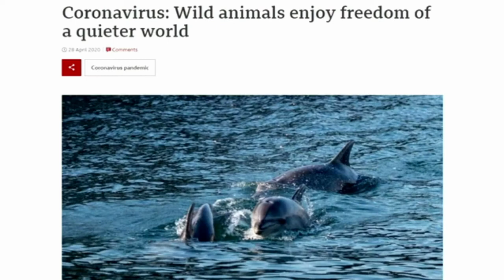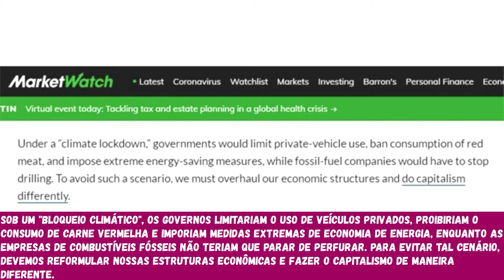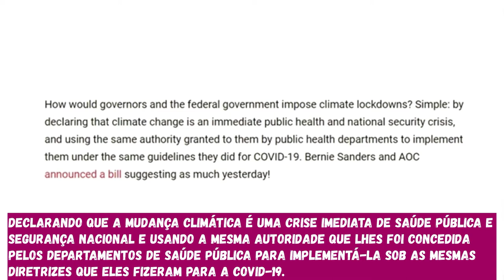DROPS EM BREVE, LOCKDOWN CLIMÁTICO